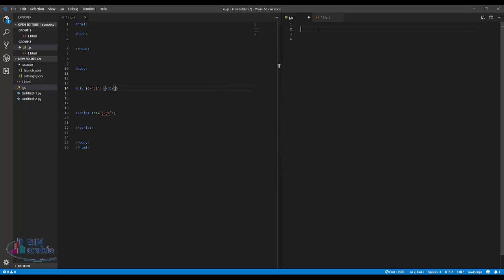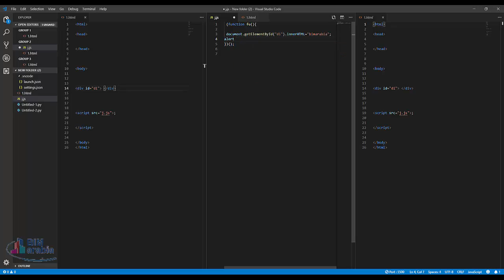10 JavaScript Tutorial Self invoking function تعريف الفانكشن التى تقوم بالمناداة على نفسها